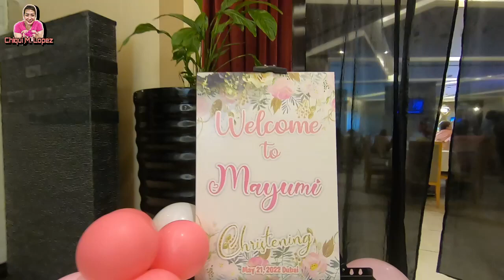Welcome to Mayumi's Christening | Vlog #124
“We prayed for this child and the Lord has granted us what we asked of Him.” 1 Samuel 1:27

Thank you for your support, love, and prayers at Mayumi's baptism.